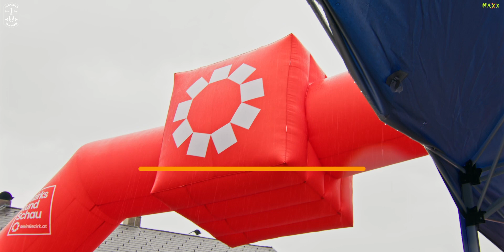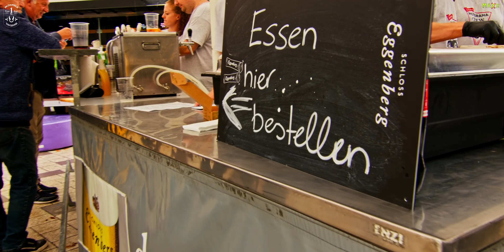Motorama 22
Kurzer Mitschnitt vom McDaniels Motorama 2022 in Kremsmünster